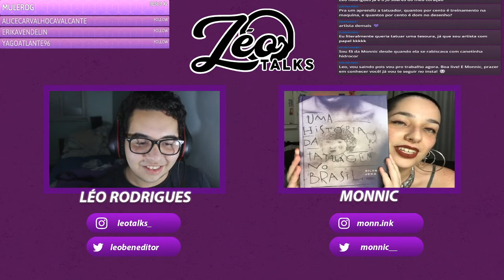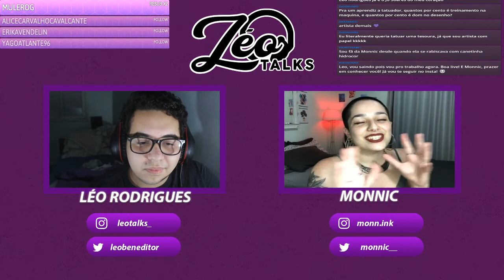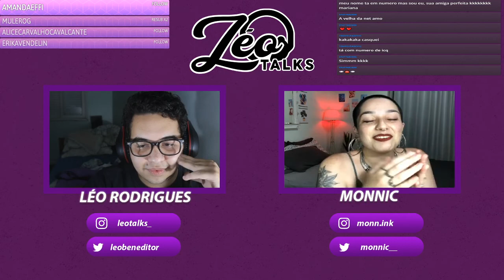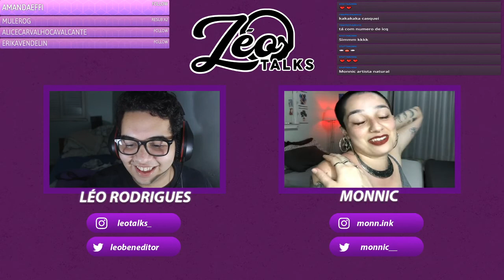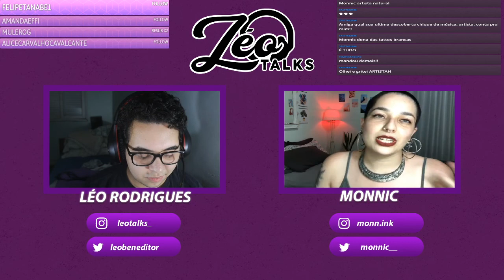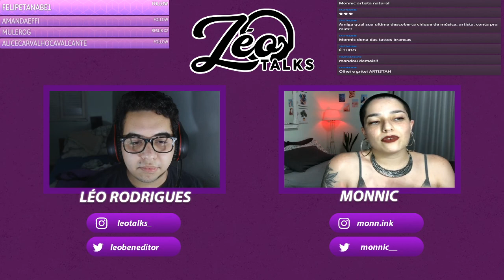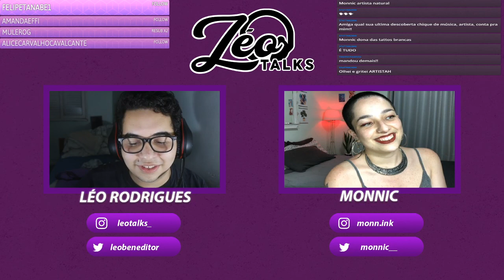Monnic - LéoTalks #42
Nessa live converso com a Monnic sobre sua conexão com a arte, a história da tatuagem, tatuagem branca e também sobre música.
MONNIC:
LéoTalks é um programa aonde bato um papo com artistas e pessoas relacionadas a comunicação que acredito que tenham algo legal pra falar sobre sua vida e seu trabalho. Tem dica pra algum convidado? Deixe nos comentários

ACOMPANHE O LÉOTALKS:
Instagram.com/leotalks_

ME ACOMPANHE:
Instagram.com/leobeneditor